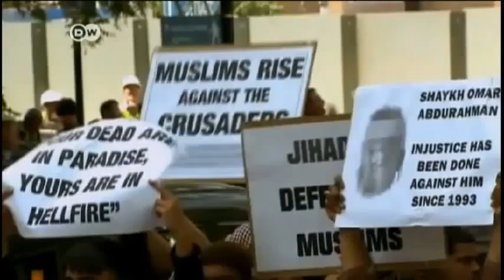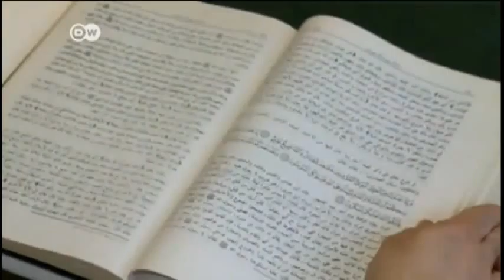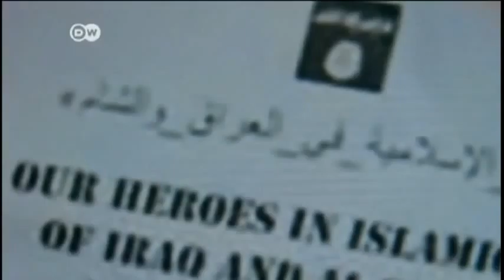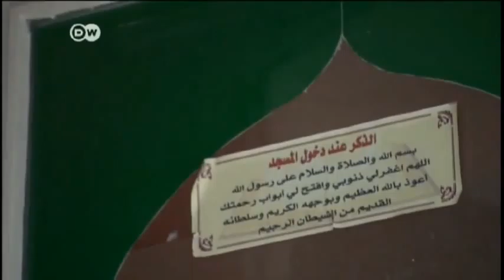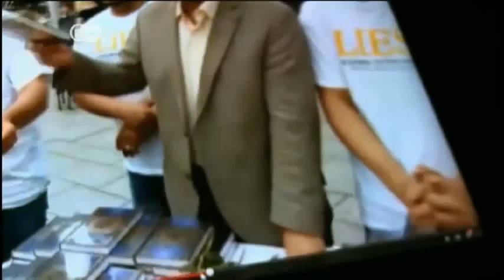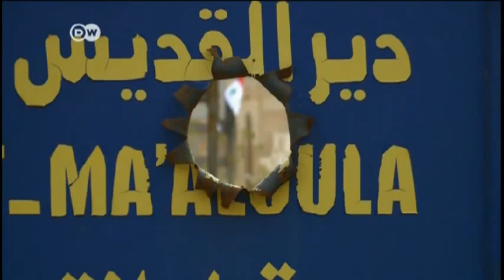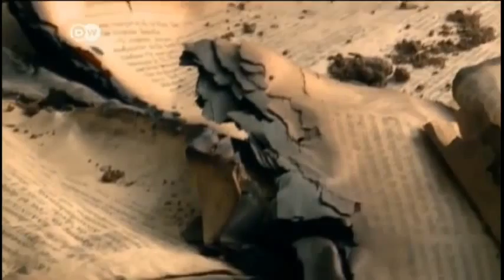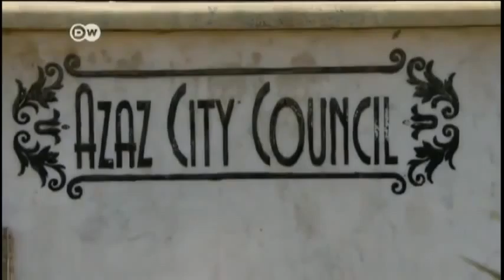DW TV El califato del Terror Parte 1